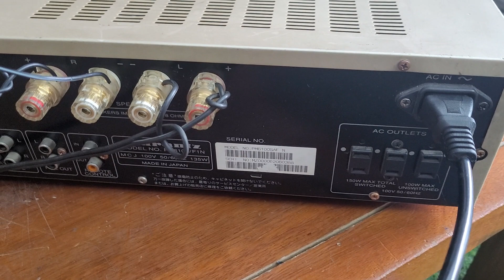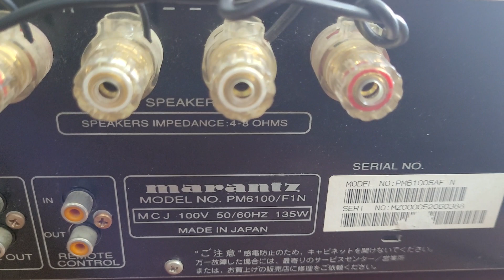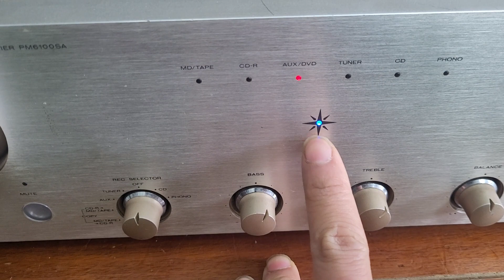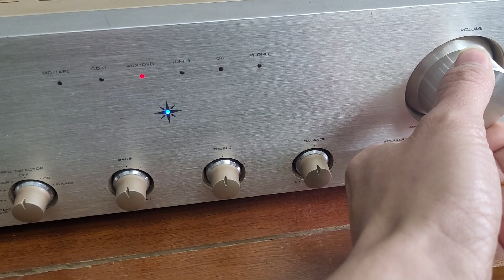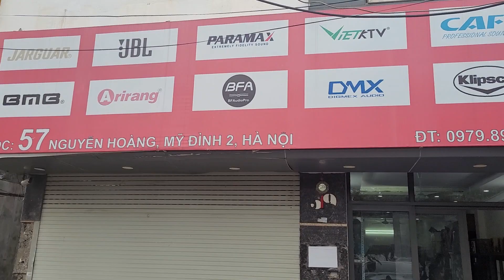Amply marantz pm6100sa có pre out mà các anh đang hỏi đây. giá 4.190.000 lh 0966594581 & 0979891682